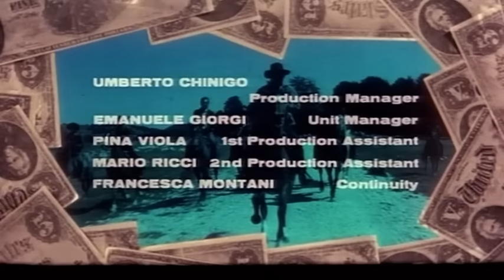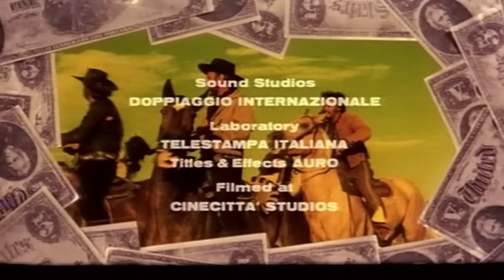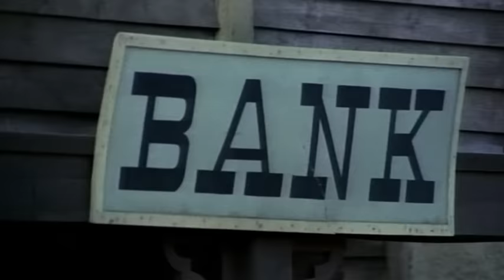Rimase solo uno e fu morte per tutti | Western | Film completo in Italiano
Regia: Edoardo Mulargia
Sceneggiatura: Alessandro Schirò, Edoardo Mulargia, Ralph Zucker
Star: Tony Kendall, James Rogers, Sophia Kammara
(1971)

Un uomo viene accusato ingiustamente di rapina in banca, spingendo il fratello a farlo uscire di prigione. Insieme i due si mettono alla ricerca dei veri colpevoli e la loro ricerca li conduce a una banda di fuorilegge capeggiata da un noto pistolero.

Western e Peplum è disponibile in Italia anche su:
- Chili